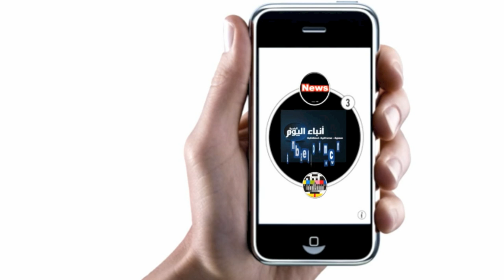ANBAELYOUM LE SITE WEB DU MAROC (Trailer)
Mustapha TALEB (Rabat) est le Directeur du site de l'info...Suivez l'actualité du Royaume